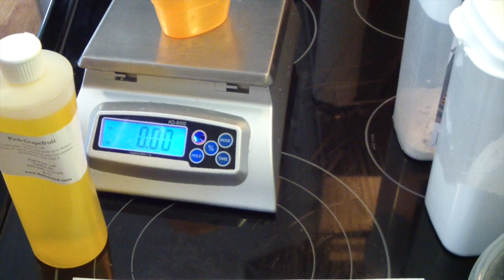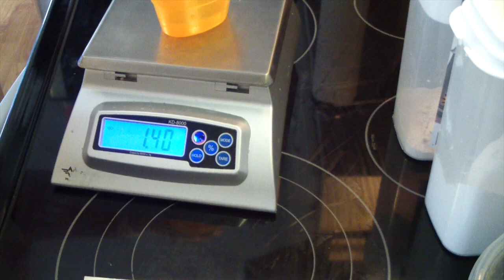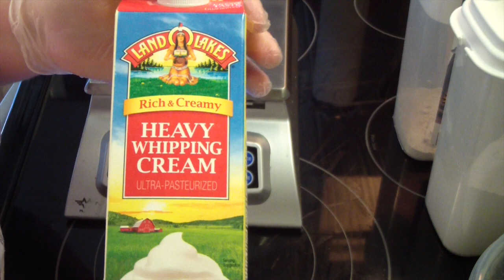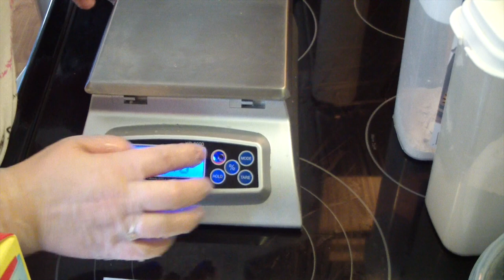Soaping Basics - Episode 3 (Final Prep and Additives)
If you are interested in purchasing any of my products please join my Facebook Group! This is where you can keep up with all things i am making and when i will release my soaps for sale.

Please join my facebook group for great supplies and Free recipes.

you can also head straight over to my website to purchase soap making supplies along with supplies for lotions, bath bombs and all your bath and body care products.

Free Recipe:
1.25oz Castor Oil
2.50oz Cocoa Butter
5.00oz Coconut Oil
13.75oz Olive Oil
2.50oz Shea Butter

Lye Solution: 33% Concentration
6oz Water
3.40oz Lye
1.25oz Cream (set aside to add later)

Additives: (optional)
1 TBSP each
Kaolin Clay
Colloidal Oatmeal
Goat Milk Powder
Tussah silk for lye solution
1 teaspoon of color.

This recipe is designed to fill the 2lb molds offered on BeScented.com. If you do not want to use cream in your recipe add the 1.25oz to the water portion. Hope you enjoy and happy soaping!!